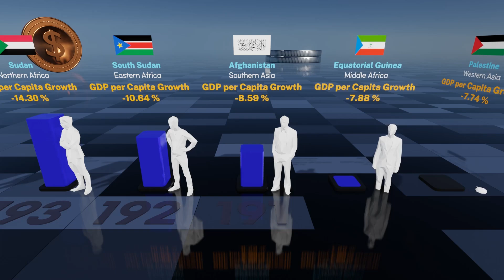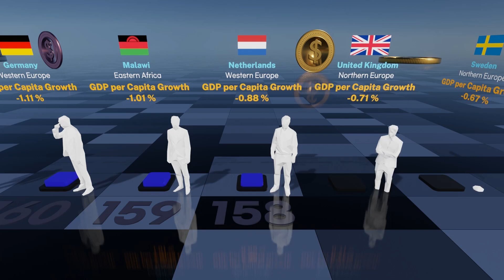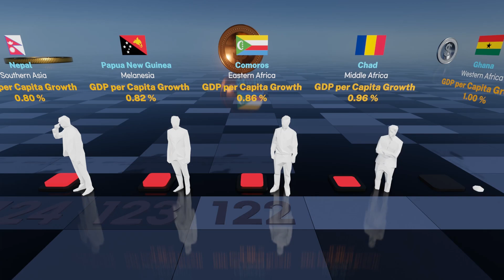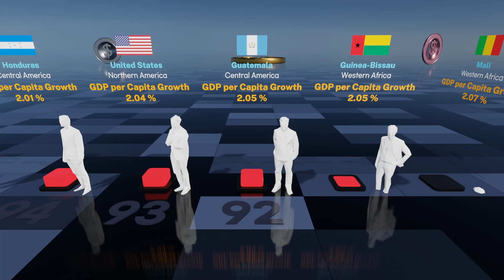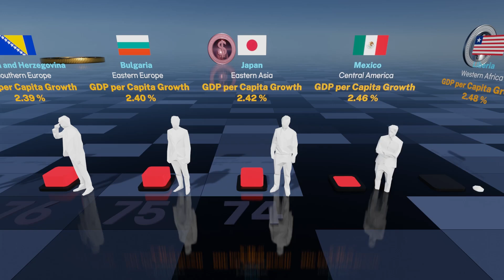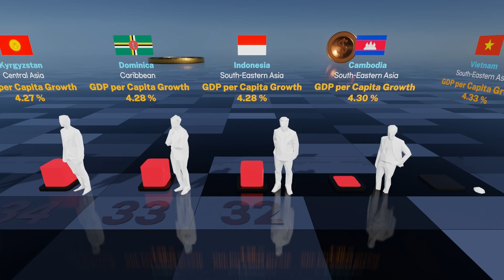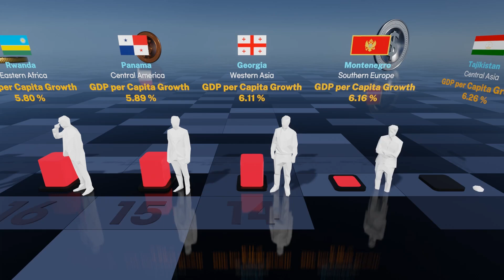Increase in Wealth | World GDP per Capita Growth Rate Ranking by Country 2024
● Introduction
  Annual percentage growth rate of GDP per capita based on constant local currency. GDP per capita is gross domestic product divided by midyear population.

00:00 Intro
00:12 Title
00:29 Ranking starts
01:57 Rank 150
03:37 Rank 100
05:17 Rank 50
05:57 Rank 30
06:17 Rank 20
06:37 Rank 10

● Data Overview
• Data Download Month : Nov, 2024
• Data Surveyed Year : 2023
• Continent : World
• Total Countries : 194
• Data Source : World Bank "GDP per capita growth (annual %)"